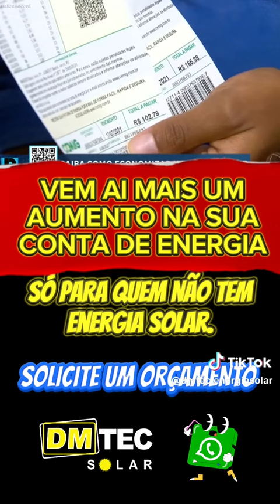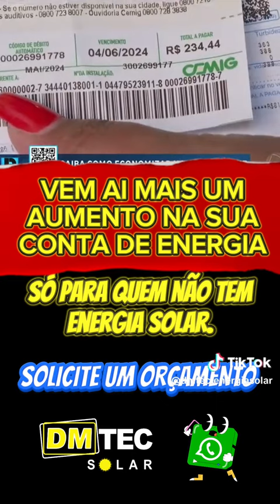CONTA DE LUZ MAIS CARA FAZ O L